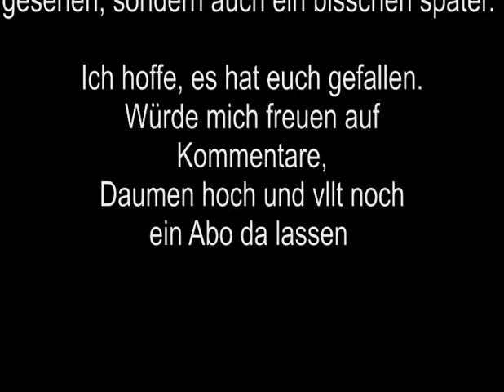JakeHays4EVA1's 90er Views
HIer stelle ich meine Filme vor, die ich in den 90ern gesehen habe, von 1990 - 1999.
Nur zur INfo, es kommen nur FIlme vor, die in den 90ern gemacht worden sind
BItte nimmt folgendes ernst, ich habe es nicht in dem gleichen Jahr gesehen, sondern eher verzögert. Ich habe die Filme nur nach den VÖ-Jahr geordnet.
Leider kannte ich früher nur die Cut Fassungen vom TV. bei Horrorfilmen :(
Es tut mir leid, wenn das Video ein wenig asynchron ist und das es zum Teil ziemlich schnell ist.